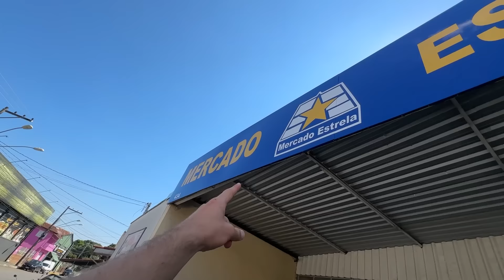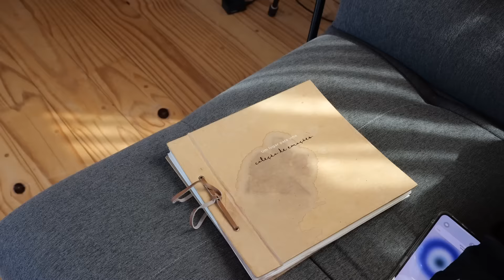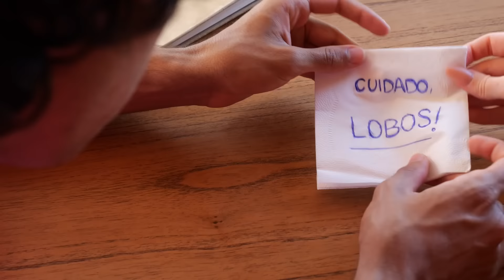SOBREVIVI: FÉRIAS DE R$ 1 ❌ R$ 100.000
Quem será que irá sobreviver melhor?